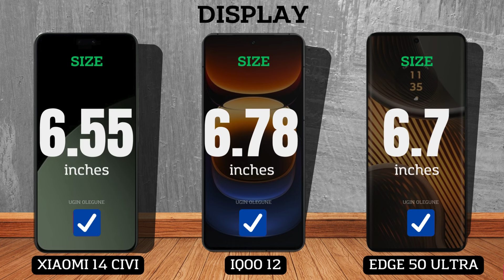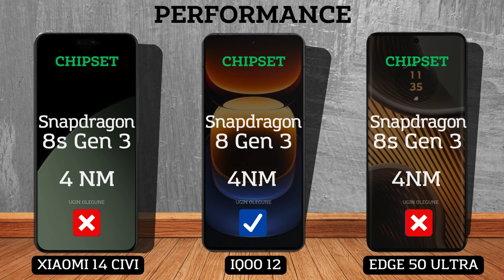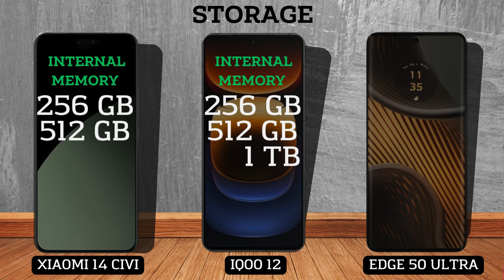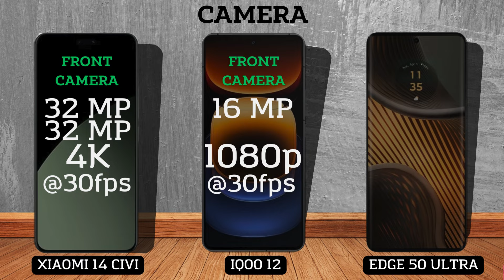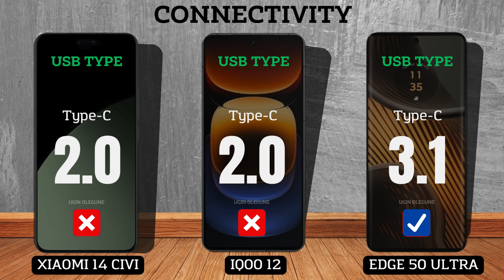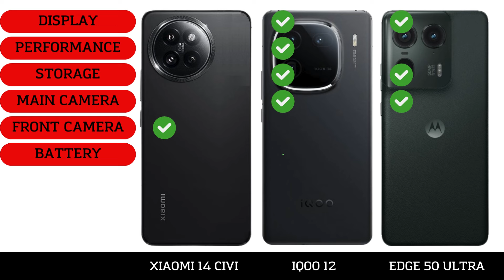Xiaomi 14 Civi vs iQOO 12 vs Motorola Edge 50 Ultra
iQOO 12 vs Motorola Edge 50 Ultra vs Xiaomi 14 Civi
Xiaomi 14 Civi vs Motorola Edge 50 Ultra vs iQOO 12
iQOO 12 vs Xiaomi 14 Civi vs Motorola Edge 50 Ultra
Motorola Edge 50 Ultra vs Xiaomi 14 Civi vs iQOO 12
Motorola Edge 50 Ultra vs iQOO 12 vs Xiaomi 14 Civi

In this video we will compare :

DISPLAY
SCREEN TYPE
REFRESH RATE
BRIGHTNESS
SCREEN SIZE
BODY RATIO
ASPECT RATIO
RESOLUTION
PPI DENSITY
PROTECTION
BODY FRAME
WATER RESISTENT
SOFTWARE
OPERATING SYSTEM
CHIPSET
PROCESSOR
GPU
STORAGE
RAM
INTERNAL MEMORY
MEMORY CARD
CAMERA
MAIN CAMERA
MAX RECORD
ZOOM CAMERA
SELFIE CAMERA
SOUND
STEREO SPEAKERS
3.5 mm Jack
CONNECTIVITY
NETWORK
FINGERPRINT
BLUETOOTH
USB TYPE
NFC
BATTERY
CHARGING
PRICE

iQOO 12  comparison
iQOO 12  camera test
iQOO 12  speed test
iQOO 12  battery test
iQOO 12  battery drain test
iQOO 12  charging test
iQOO 12  antutu benchmark
iQOO 12  antutu test
iQOO 12  durability test
iQOO 12  waterproof test
iQOO 12
iQOO 12  vs